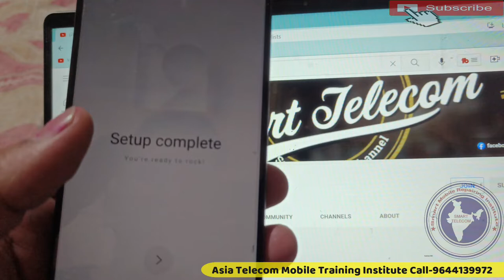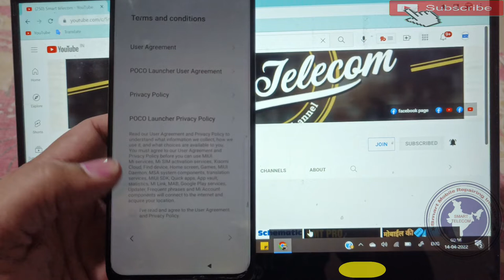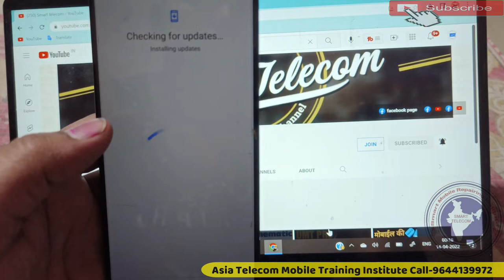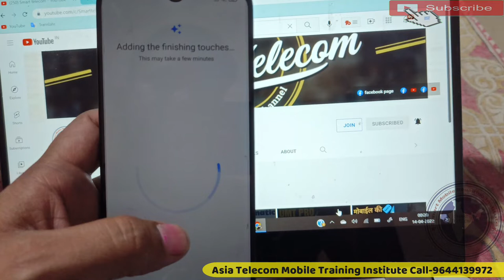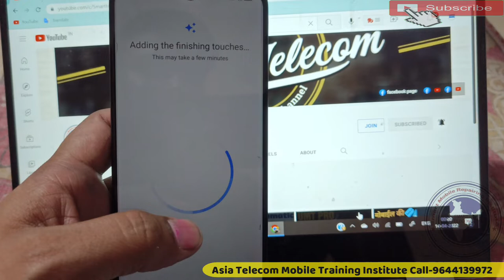Poco M3 FRP बाईपास करे बिना कंप्यूटर के | Poco M3 FRP Bypass | Poco M3 Google Account Bypass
poco m3 google account bypass
how to bypass google account on poco m3
poco m3 frp bypass

AsiaTelecom
Software_Training
Emmc/EMCP/UFS_Training
Hardware_Chip_Level_Training

➡ Specialty
• 12 Hour Full Day Practical Classes

• 8AM -11AM Particle Class Hand-skill
12PM to 5PM Theory Class
5:30PM to 8PM Particle Class - Tracing Fault finding

📲 Book
➡Advance Mobile Flashing Software Book buy Link (Hindi/English)